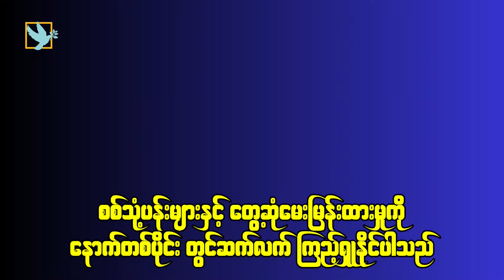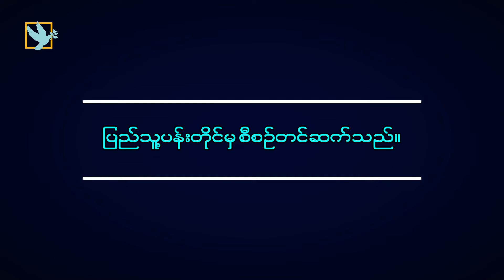"စစ်သုံ့ပန်းတွေကို CNA က ဘယ်လို ထိန်းသိမ်းဆောင်ရွက်နေသလဲ"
ဖြေသူဆိုသူ - ဗိုလ်ကြီး Cung Lain Thang (Chin National Army)
မေးမြန်းသူ -  CDM ဗိုလ်ကြီးကောင်းသူဝင်း (ပြည်သူ့ပန်းတိုင်)
ပြည်သူ့ပန်းတိုင် အင်တာဗျူးအစီအစဉ်